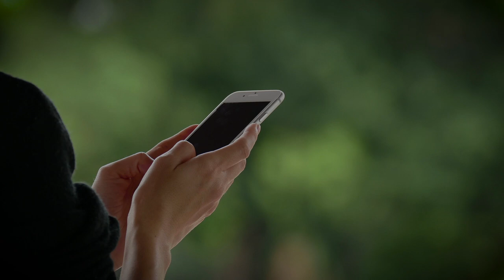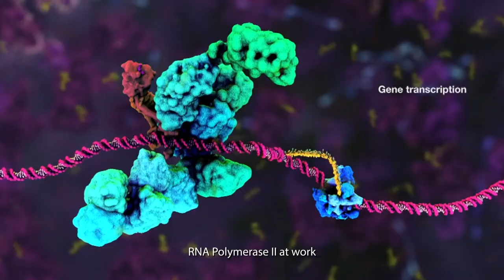2022 CSL Centenary Fellowships Recipient Dr Stephin Vervoort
Dr Stephin Vervoort, Recipient of the 2022 CSL Centenary Fellowship.